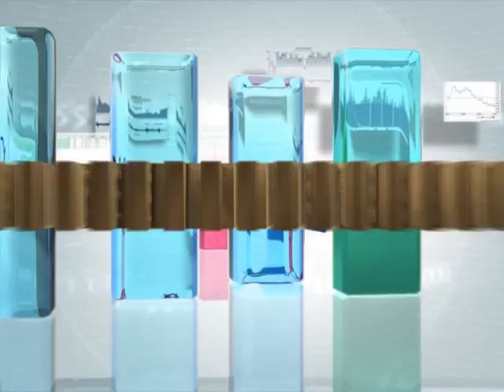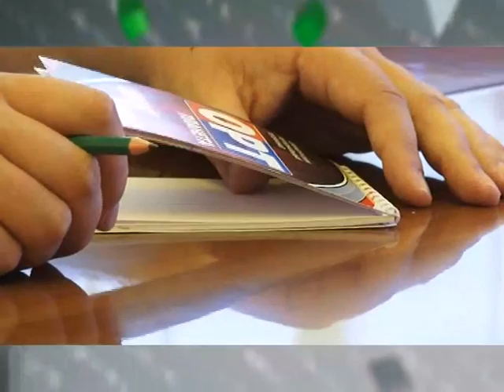Экономический клуб 12/08/15